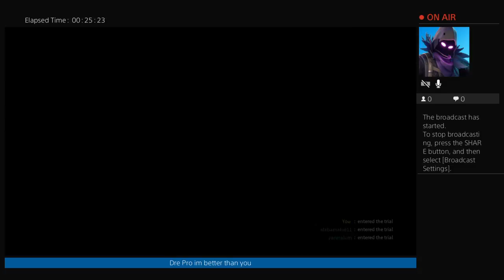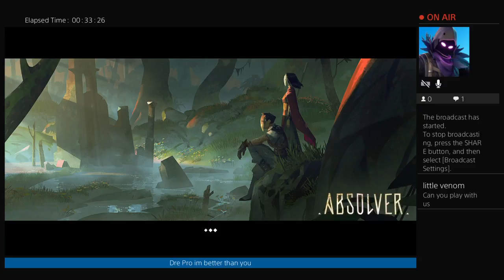AbsovlerGameplay1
I'm the beast at Fortnite Sonic forces Anything